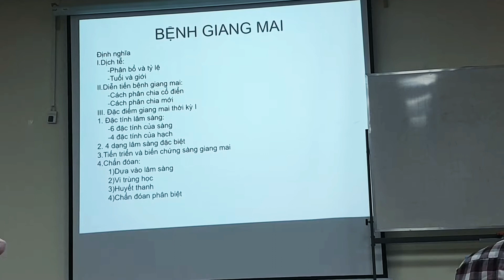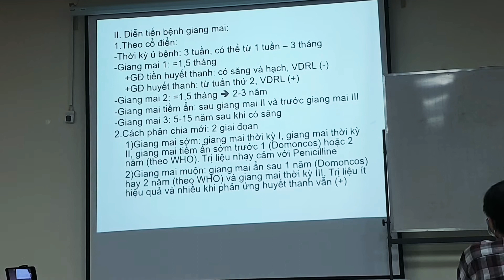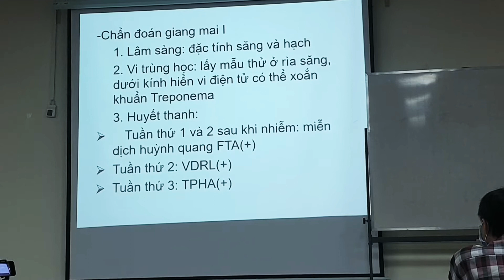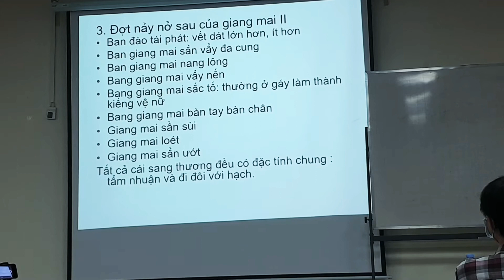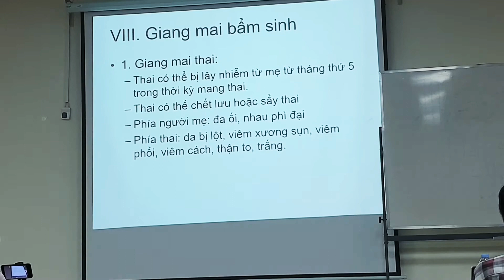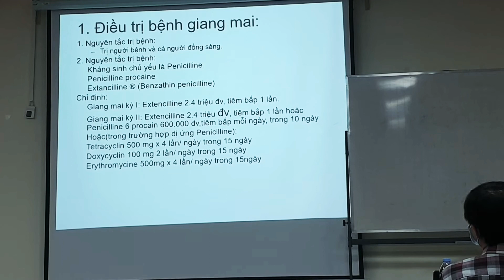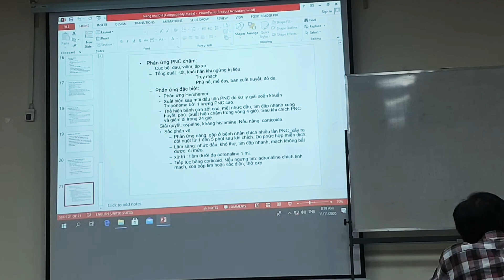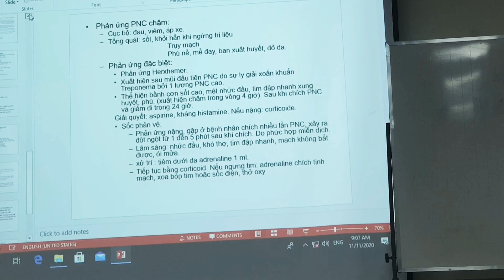Bệnh Giang Mai